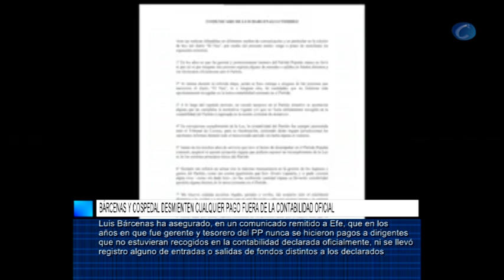Cospedal afirma que "la contabilidad del PP es única, clara, transparente y limpia"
Madrid, 31 enero (CERES TV)

La secretaria general del PP, María Dolores de Cospedal, ha garantizado hoy que su partido ha cumplido siempre con la legalidad vigente, ha dicho que la contabilidad es "única, clara, transparente y limpia", y ha avanzado acciones legales para desmentir las informaciones publicadas.

Cospedal ha comparecido en rueda de prensa en la sede del PP para negar "rotundamente" la información del diario El País sobre una supuesta contabilidad manuscrita de los extesoreros del PP Álvaro Lapuerta y Luis Bárcenas que refleja pagos a la cúpula del partido, incluido el jefe del Ejecutivo, Mariano Rajoy, e ingresos por donaciones de empresas.